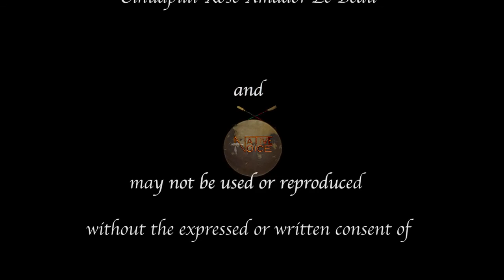NVTV - Marvel Harding (Ohkay Owingeh) & Teddy Caskey (Oglala Sioux-Northern Cheyenne)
Craig Pasqua (Cherokee) interviews Marvel Harding (Ohkay Owingeh) and Teddy Caskey (Oglala Sioux-Northern Cheyenne) on Native Voice TV.

Harding and Caskey moved to San Jose in their early adolescents (1950- 60's) from two different reservations (San Juan, N.M. and Pine Ridge, N.D., respectively). Each tell their story of their experiences in Indian Boarding Schools and how they met in San Jose, California.

Pasqua states how each of them are long term residents of San Jose and how they have dedicated their traditional 'Quilt making skills.'to the Indian community.

This show gives two different perspectives of how the Relocation from their reservations to the city had affected them to assimilate to mainstream society and how to keep their traditions and culture.